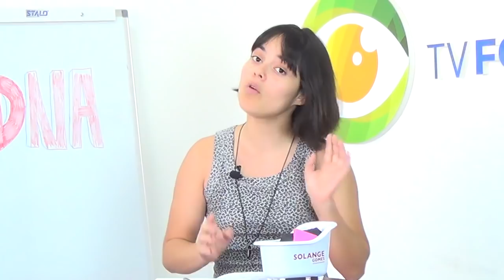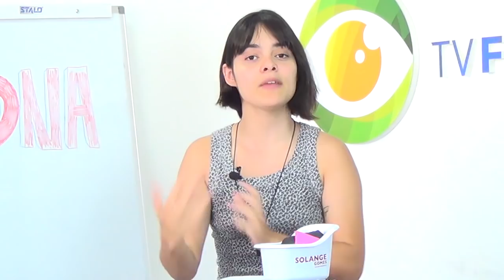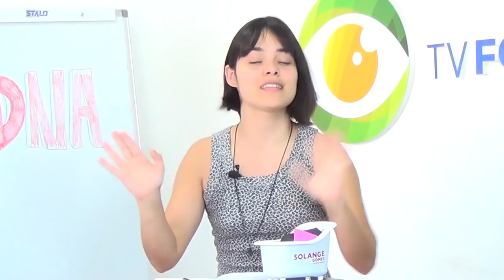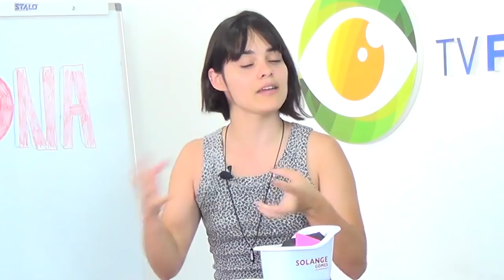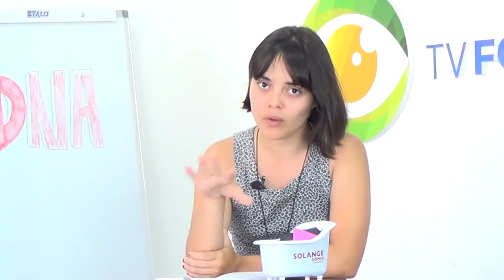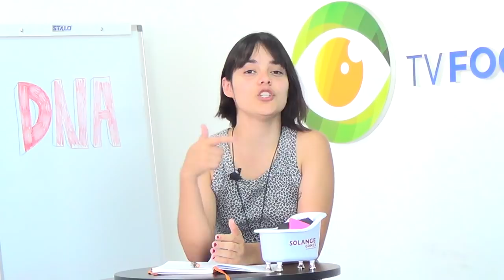Maria da Paz faz exame de DNA que confirma que Josiane é sua filha em A Dona do Pedaço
Maria da Paz tem desfecho terrível em A Dona do Pedaço e Josiane é confirmada como filha da boleira... - Leia mais

Vivi de A Dona do Pedaço compra ilha para fugir do assassino Camilo... - Leia mais

Juliana Paes se explica após falar ‘rol*’ em cena de A Dona do Pedaço: “fui em praia de nudismo, ficou no subconsciente”... - Leia mais

Fabiana é cruel em A Dona do Pedaço e acaba com a vida de Antero... - Leia mais

Maria da Paz tem embate revelador e abandona Josiane na pior... - Leia mais

Teo passa a perna em Camilo e rouba seu amor... - Leia mais